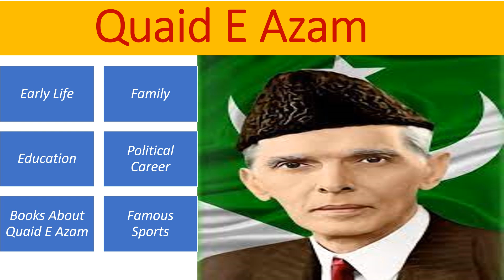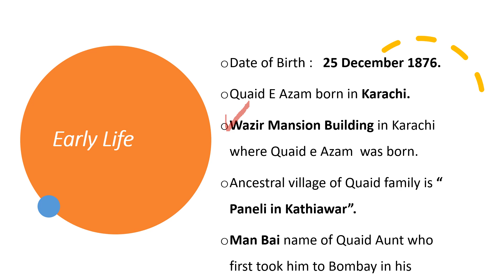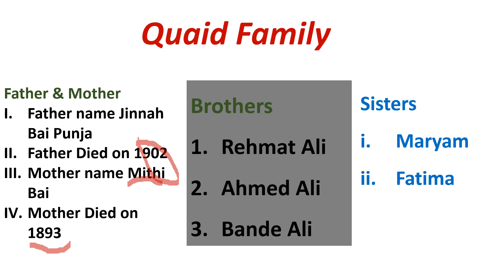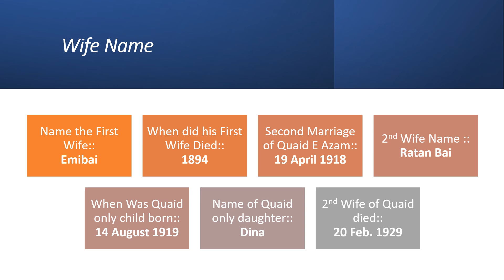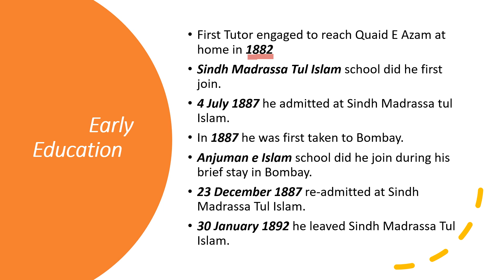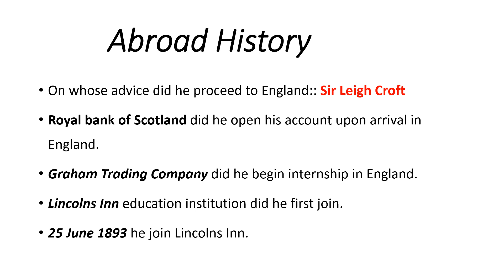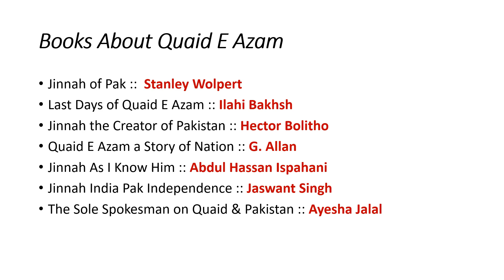Complete History of Quaid E Azam Muhammad Ali Jinnah | Ghulam Nabi